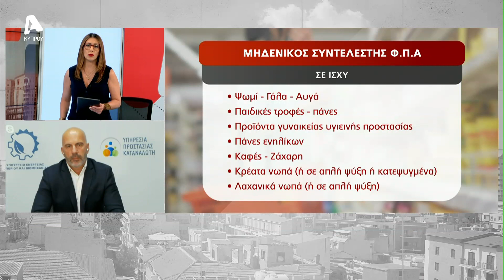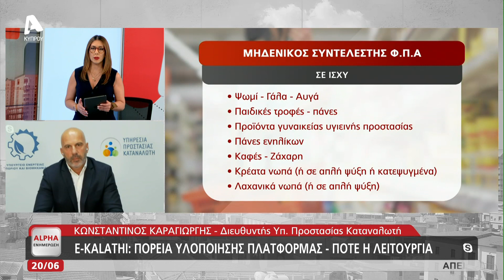Παράταση μηδενικού ΦΠΑ σε βασικά προϊόντα μέχρι 30/09